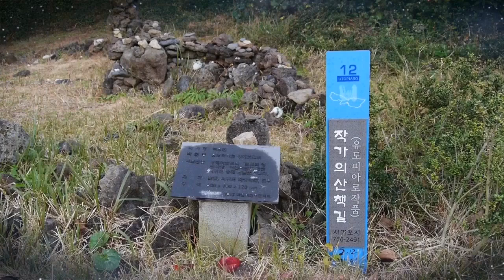제주도 영상, 유토피아로 생태보물섬, Jeju Island, Korea